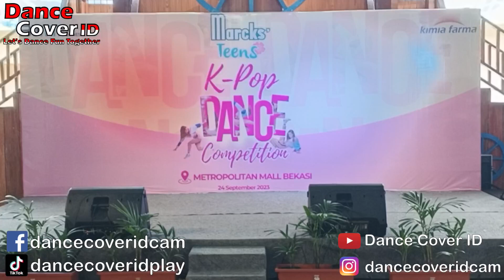Dhea Dance Cover Enhypen at KPOP Dance Competition Metropolitan Mall Bekasi 240923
Dancer : Dhea
Cover : Enhypen
Event : KPOP Dance Cover Competition by Marcks Teen X New Generation